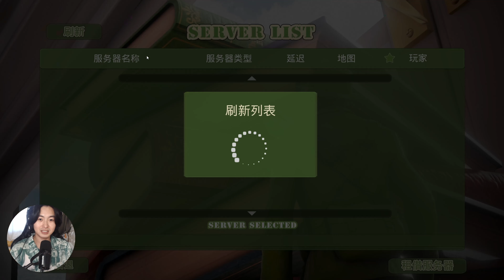操控童年的玩具士兵，在微观世界里玩射击对战！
游戏名：绿色军团 玩具士兵，The Mean Greens - Plastic Wa